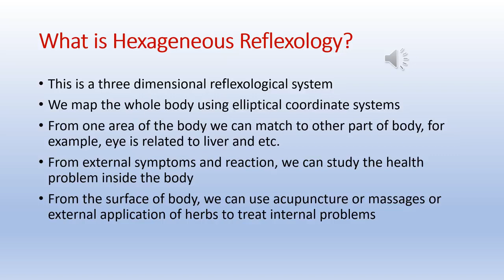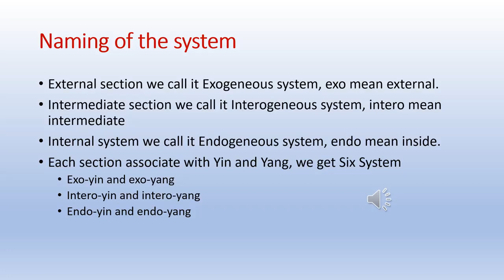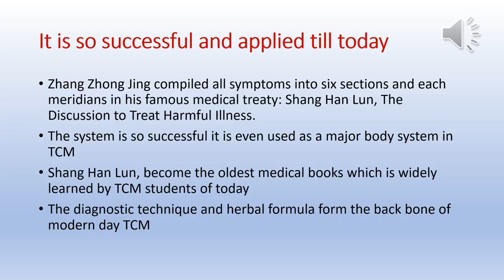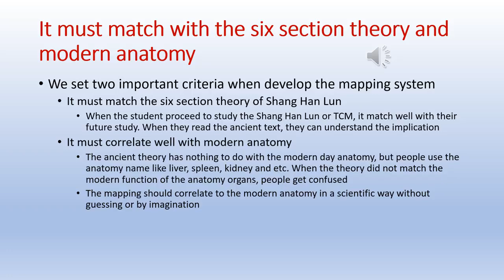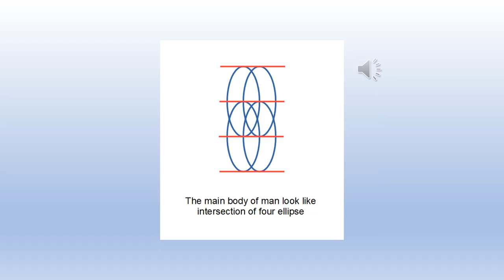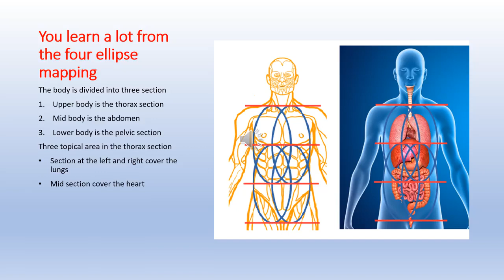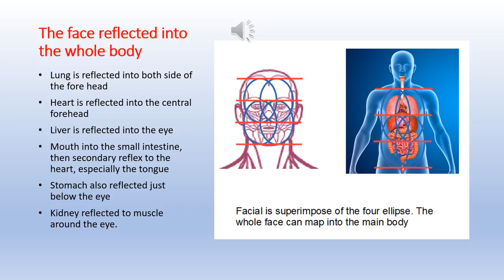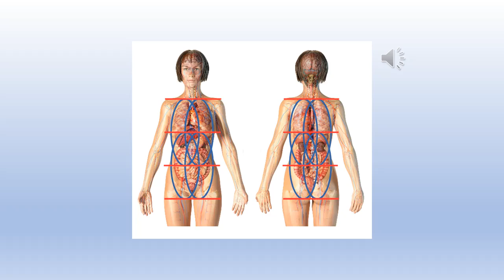Hexageneous reflexology by datuk Dr Lim siow jin